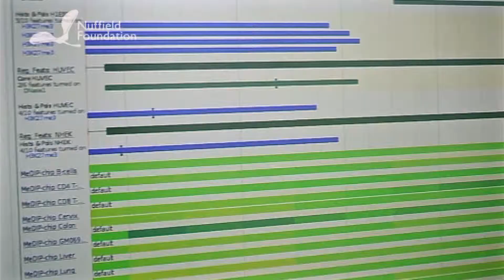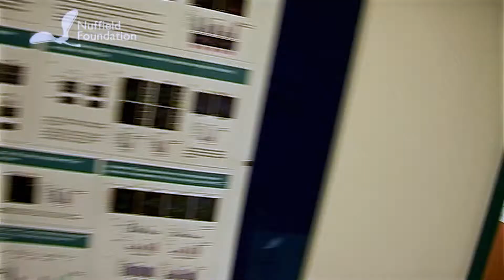Nuffield Research Placements with Emma at MRC Clinical Sciences Centre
See what Emma did on her Nuffield Research Placement at MRC Clinical Sciences Centre